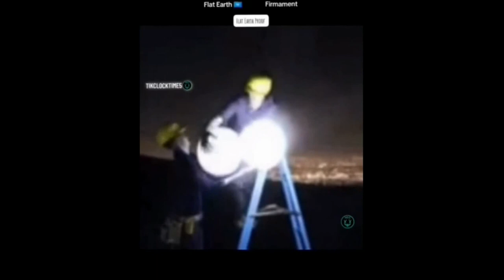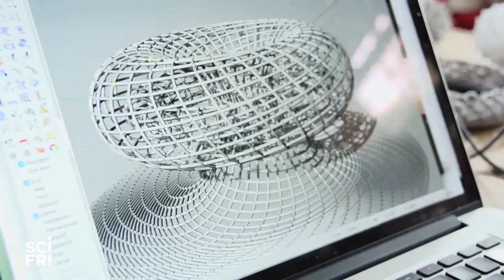pick myself up (peter tosh) by esteban 432 + nyabinghi